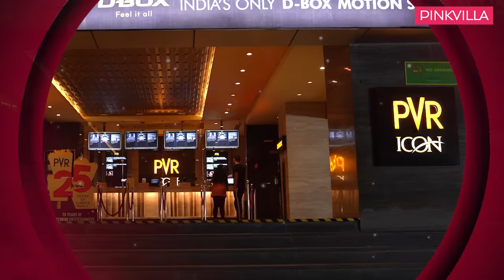Performers of 2022 | Roundtable Interview | Episode 1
As 2022 comes to an end, Pinkvilla sits down with the most celebrated performers of this year - Rishab Shetty, Sesh Adivi, Vidya Balan, Anil Kapoor, Ayushmann Khurrana and Mrunal Thakur, to know more about their films, their acting process, box office numbers, franchises and universes being the new superstar, the future of Indian cinema, and a lot more. Check it out!

0:00 - Promo
1:29 - Introduction
1:46 - Share their favourite scene from their 2022 movies
10:38 - Franchises and universes being the new superstar
15: 49 - Rishab Shetty and Sesh Adivi share their favourite scenes
20:19 - Open up on the importance of focus screenings
28:26 - Talk about when BO numbers don’t match the appreciation
36:51 - On why there is a lack of romantic films at this point
44:13 - Discuss the moment they felt they have arrived
49:04 - On why not too many two hero films are being made today
51:48 - Rishab Shetty on Kantara 2
52:16 - They suggest one film to watch for every aspiring actor
57:56 - On the joy of coming back to cinemas
59:20 - Outro

We’d also love to hear your valuable feedback in the comments below.

HallyuTalk by Pinkvilla

Pinkvilla is also the hub for all the passionate K-entertainment lovers.

Hindi Rush

Pinkvilla Telugu
We also have a special channel for all the Tollywood fans out there who live for the hottest industry updates. Follow us for the latest Telugu entertainment news

You can also follow us on Pinkvilla Telugu’s social media handles to ensure you never miss an update: